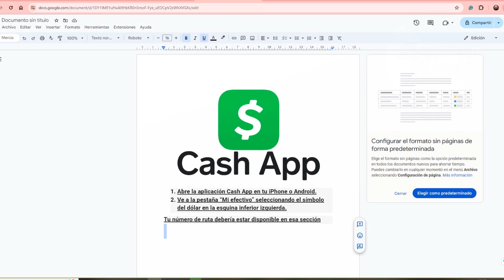Cómo Ver mi Número de Ruta en Cash App | Para Principiantes